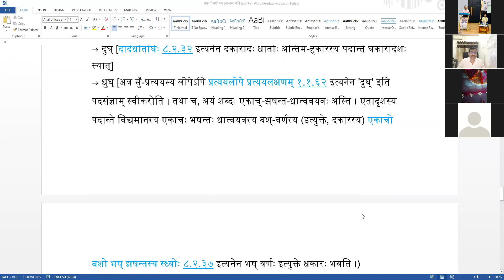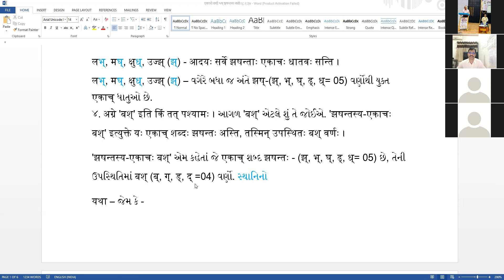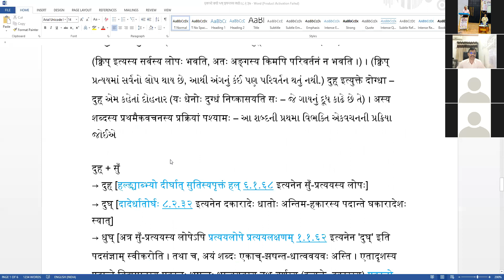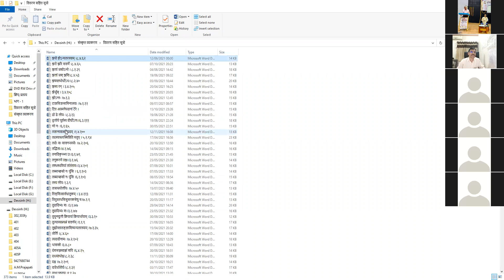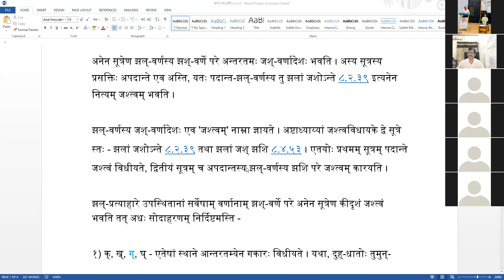અષ્ટાધ્યાય સહજબોધ ૯૯-સંસ્કૃત વિભાગ, હેમ.ઉ.ગુ.યુનિ. પાટણ